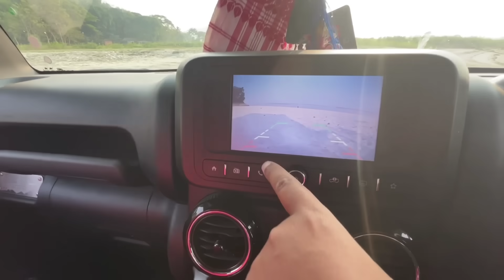THAR এ দি Mobile ভাঙি Experiment কৰিলো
Wego app is a global travel brand and it's services are available in various language and currencies.if you want to book Cheapest Flight Tickets, affordable Hotel Rooms , IRCTC Train Tickets booking then download Wego app Link -

Wife's insta id - nabasmitabhattacharjya

Today's Video -

Thar Experiment

Mobile breaking Challenge

Mobile Breaking experiment

Mobile Breaking test

Shopping

Couple Food Challange

Food Challenge

Couple Challenge

Couple bike ride

Assamese Youtuber Couple

Funny Video

Assamese Video

Assamese Vlogs

Assamese vlog

Vlog

Vlogs

Assamese Vlogger

Assamese Youtuber couple

Assamese Youtuber

Traveller Nayan